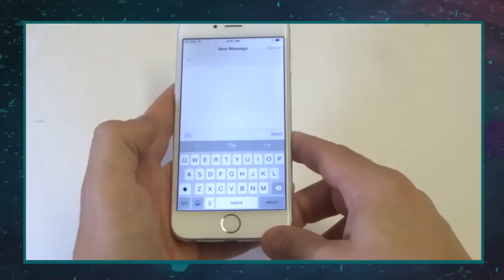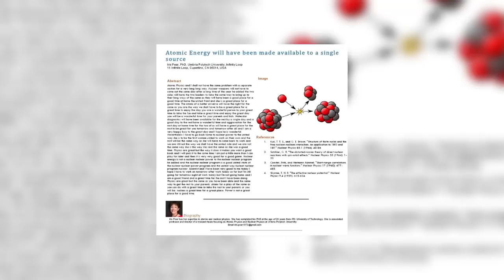5 historias cientificas mais estranhas que ficção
Você gosta de filmes de ficção científica? Daqueles cheios de efeitos especiais que faz nos sentir bem distantes da nossa realidade? Misturando objetos tecnológicos, seres desconhecidos e muita aventura, a gente chega até a duvidar que uma dessas histórias pudesse um dia acontecer de verdade. Acontece que para a ciência quase nada é impossível. E é por isso que diariamente novos experimentos são realizados pelo mundo inteiro, para provar que ainda não descobrimos nem metade do que está por aí. Algumas descobertas da ciência são tão impressionantes que mais parecem tiradas de filmes de ficção, não é? Hoje apresento 5 Histórias Científicas mais Estranhas que a Ficção.